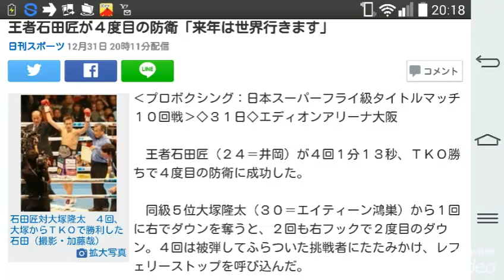王者石田匠が４度目の防衛「来年は世界行きます」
日刊スポーツ 12月31日 20時11分配信

コメント

￼石田匠対大塚隆太　４回、大塚からＴＫＯで勝利した石田（撮影・加藤哉）拡大写真

‹プロボクシング：日本スーパーフライ級タイトルマッチ１０回戦›◇３１日◇エディオンアリーナ大阪

　王者石田匠（２４＝井岡）が４回１分１３秒、ＴＫＯ勝ちで４度目の防衛に成功した。

　同級５位大塚隆太（３０＝エイティーン鴻巣）から１回に右でダウンを奪うと、２回も右フックで２度目のダウン。４回は被弾してふらついた挑戦者にたたみかけ、レフェリーストップを呼び込んだ。

　完勝劇に王者は「今日はジャブが当たったので自分のボクシングができて良かった。大みそかにＫＯできて良かった」と納得顔。同級の世界４団体で１０位以内にランクインしており、世界初挑戦の期待もかかる。「４度目だし、この（日本の）ベルトとおさらばして、来年は世界に行きます」と力強く宣言した。石田の戦績は２１戦全勝（１１ＫＯ）となった。